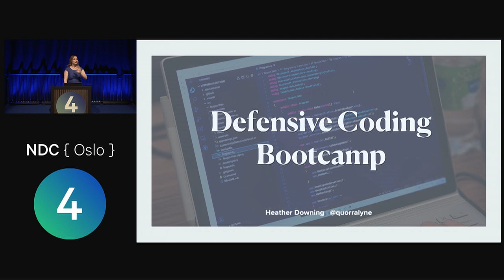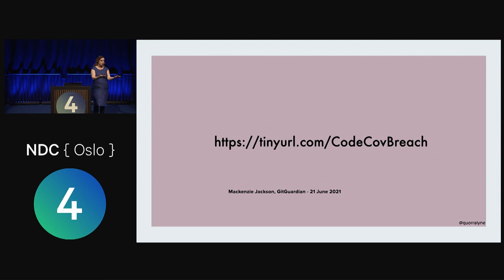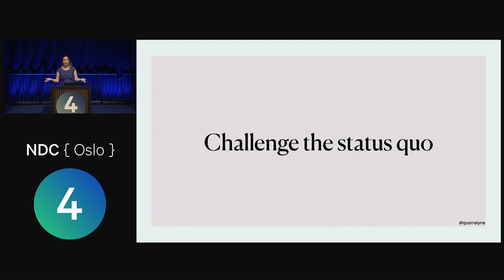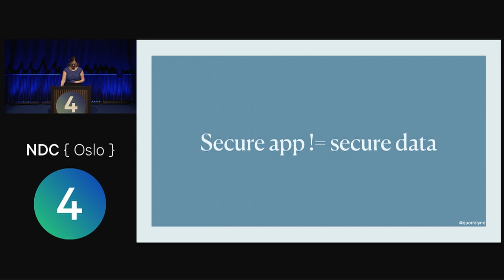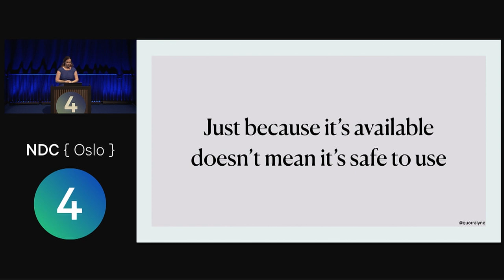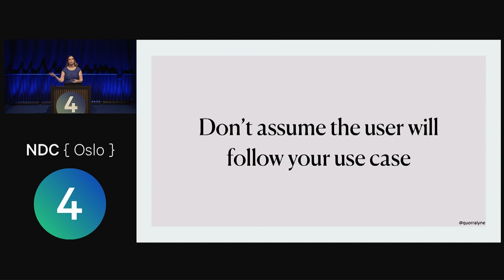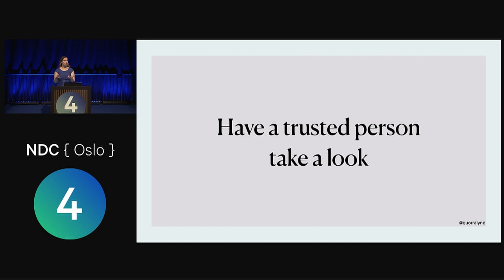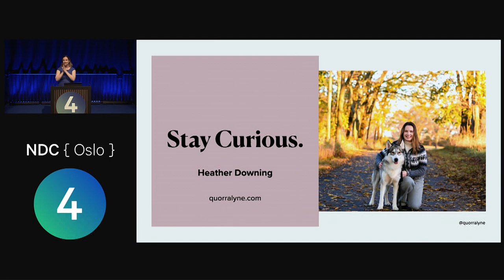Defensive Coding Bootcamp - - Heather Downing - NDC Oslo 2022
Do you build things that can be hacked? Want to lower those odds? Join us to learn the basics of security vulnerabilities and evasive coding maneuvers that can make your software more secure, every time. Geared for developers of all skill levels, this code-centric talk will be present code samples and essential fundamentals that apply to every language.